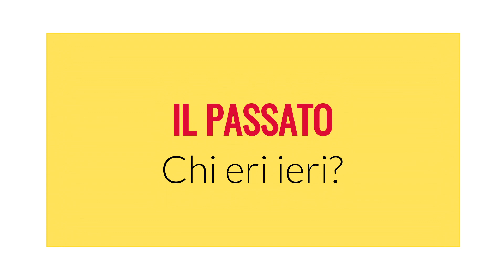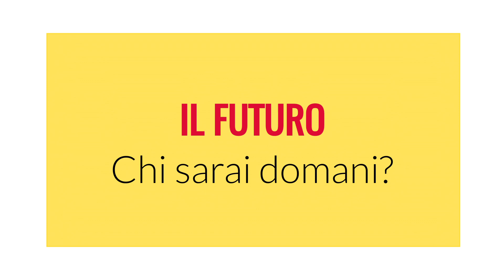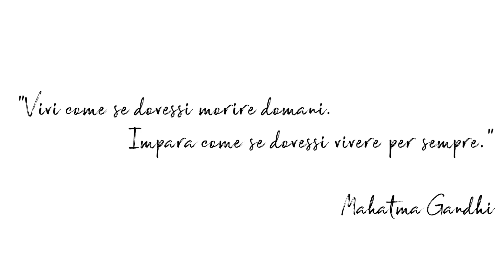Job Labs - Desirèe Odorico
Il racconto delle esperienze di giovani imprenditori